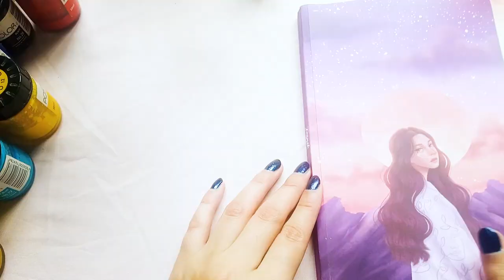Poster painting for beginners|| Sketchbook Ideas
I painted these three illustration in my sketchbook. These are easy and simple poster painting for beginners also it will give you some inspiration to work in your sketchbook.
I would like to do more painting in sketchbook.

Timestamps:
0:00 Flipping through Sketchbook
0:12 Setting up my table for painting
0:48 Putting Poster Paint on Tear off Palette
1:41 Spraying Paint with Water
1:49 Mixing paint for Skin Color
1:58 Painting Skin in Poster paint
3:39 Painting Background in Poster Paints
4:09 Placing Shadows for dress
4:54 Painting Hair in Poster Paints
6:48 Painting Dress in Poster Paints
7:29 Painting Stars
7:49 Final Illustration
7:58 Second Painting
8:03 Mixing Paint for Background
8:10 Painting Background
8:32 Painting Skin
9:11 Painting Hair
10:31 Painting Dress
12:00 Final Painting
12:05 Third Painting In Poster paints
12:08 Painting Blue Background
12:42 Painting Skin
13:40 Painting Hair
16:31 Painting Dress
18:10 Painting Shapes with Gold Poster Paint
18:25 Complete Painting